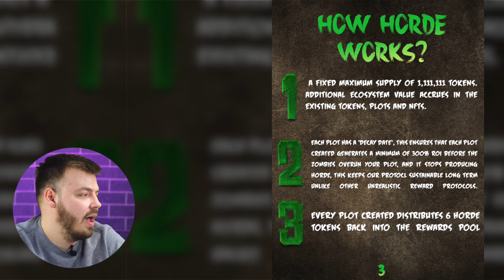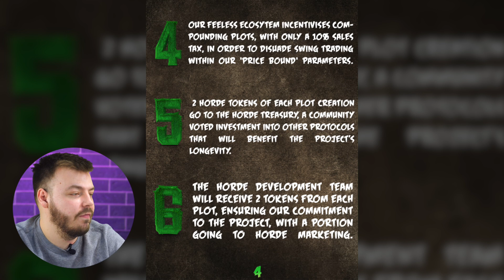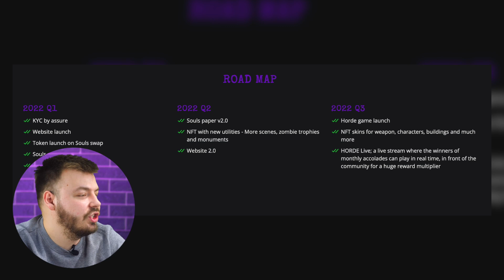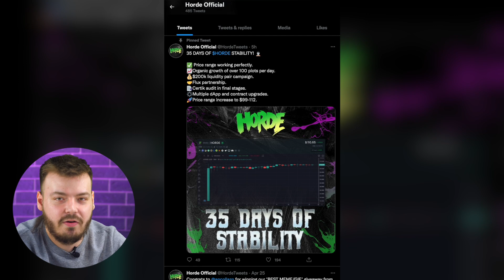Horde - is an innovative symbiosis that will give you the opportunity